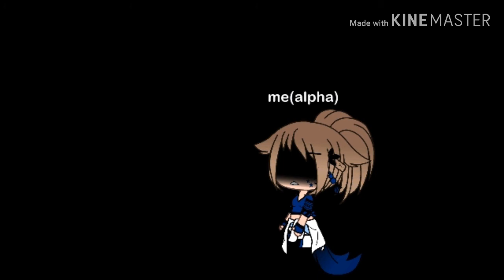Before you go glmv